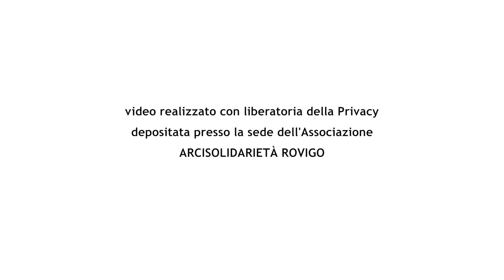Ali - Housing First Rovigo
Ospitiamo volentieri il video di Arcisolidarietà di Rovigo, realizzato dal fotografo Ludovico Guglielmo e parte della raccolta "Gli Invisibili"